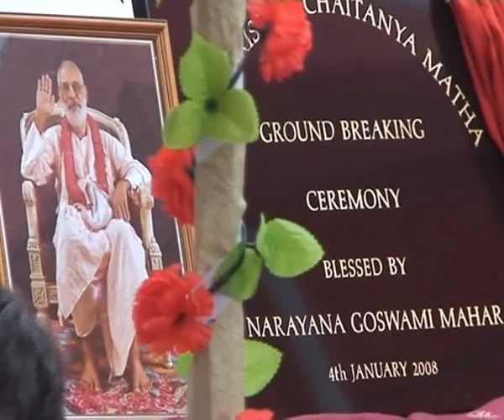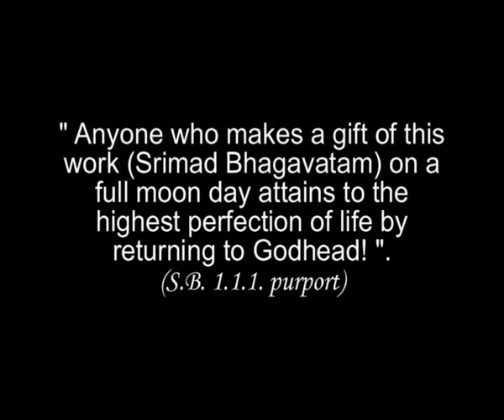Даршан, Австралия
Vyasa-puja2008. Часть 5. Сборник лекций и бесед Его Божественной Милости Шрилы Бхактиведанты Нараяны Госвами Махараджа. Перевод на русский Шрипад Б.В. Садху махараджа. Плейлист